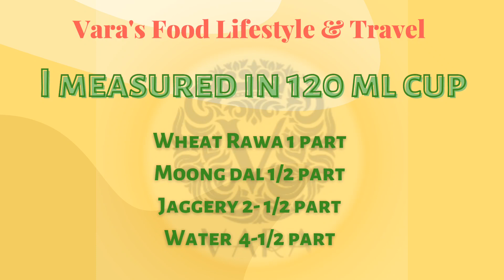Broken Wheat Sweet Pongal/ கோதுமை ரவை சர்க்கரை பொங்கல்/ Pongal/ Sweet Pongal/ Wheat Rawa Recipe